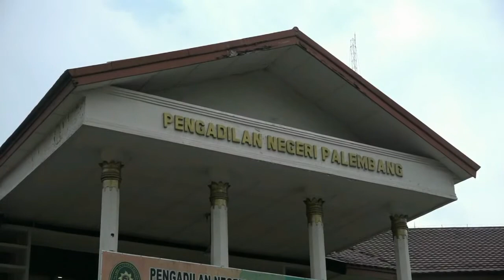HAKIM DAN PANITERA POSITIF COVID, PN PALEMBANG KEMBALI LOCKDOWN